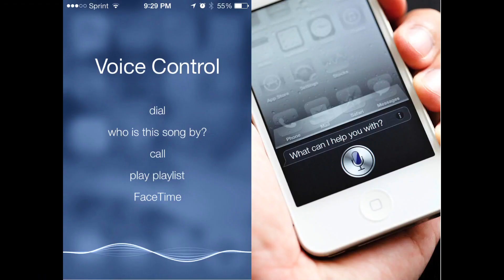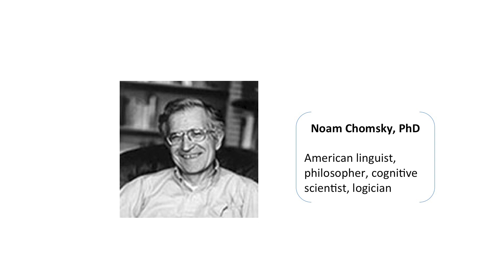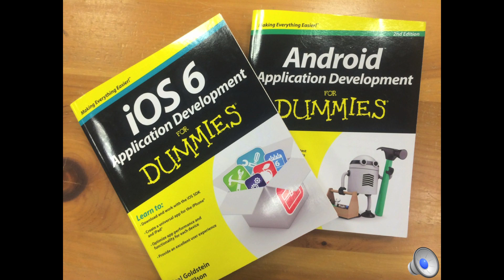The Gift of Language, Spoken Clearly: Kaveh Azartash at TEDxYouth@BommerCanyon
An Iranian expat and Vision Scientist Kaveh Azartash learned English at the age of seventeen, but never quite mastered how to speak without a heavy accent. His discontent with this fact gave rise to a passion which would decipher the code to language acquisition. On his downtime, he's been diligently researching auditory patterns and subsequently developed an app which provides a means to expose children's auditory systems to learn sounds in order to learn a foreign language with proper pitch and pronounciation. This app, his gift to the world, is revealed on the TEDx stage and is available for free for all children of the world to access what has been elusive to him and others like him through